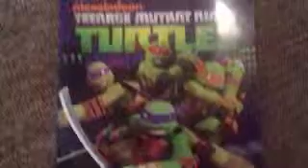TMNT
Anyone can easily create stop-motion animation using EDUMOTION.
Experience fun teaching and learning through motion.
누구나 쉽고 즐겁게 스톱모션 애니메이션을 제작 할 수 있습니다.
움직임을 통한 교육의 재미를 체험해보세요!